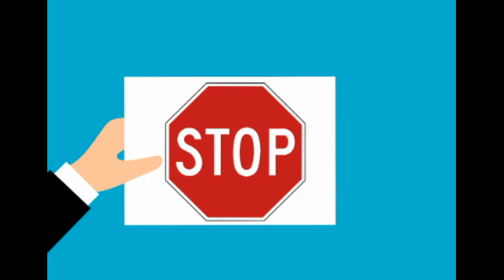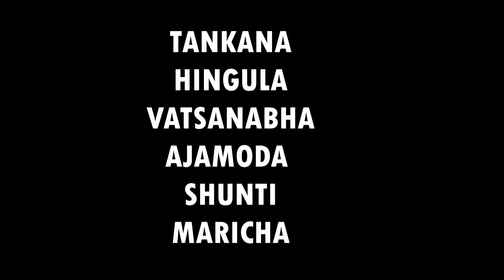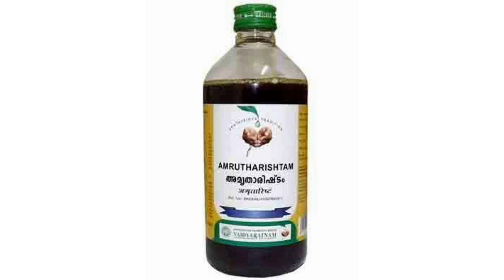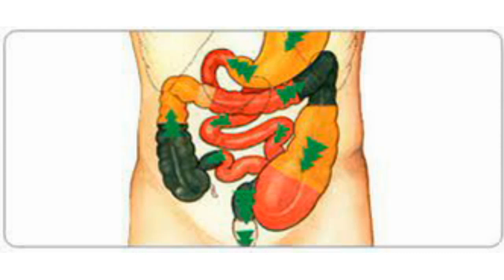Analysing Vettumaran gulika in Management in Pediatric Fever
Understanding Pediatric fever and action of vettumaran gulika